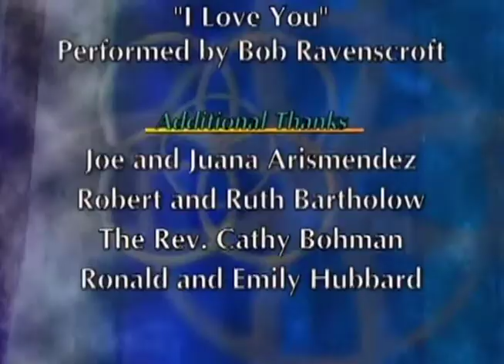The Secrets to a Lasting Marriage - Love & Marriage - Christian Solutions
Statistics paint a bleak picture of modern marriages.  Far too many of them end in divorce.  Couples suffer, impacting their emotional health and happiness and that of their children.  Is it possible to meet, fall in love, exchange vows and actually stay married for life?  Yes!

In this program real-life couples share their own secrets of lasting unions and marriage counselors offer helpful insights and guidance to help couples work through the challenges of marriage and have a lifelong union.

This series helps parents, teens and families incorporate Christian values into their daily lives.  It reinforces traditional values and gives guidance on how to approach life’s challenges and the tools needed to deal with them.  Each program provides support for parents and families through a Christian perspective along with practical advice on every aspect of living as a Christian in today’s World.

Love & Marriage - Christian Solutions  Living Ones Life with a Christian Perspective Series

CH10014